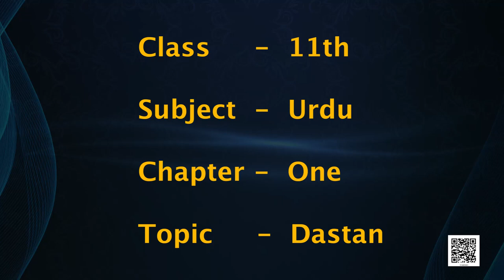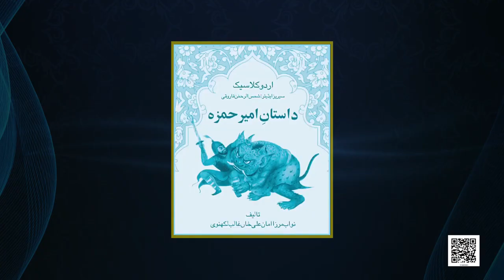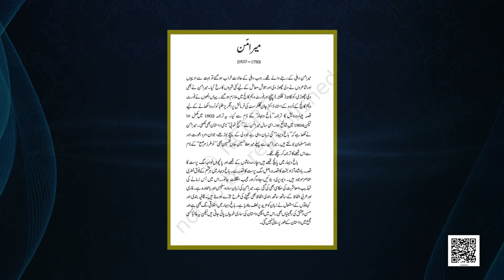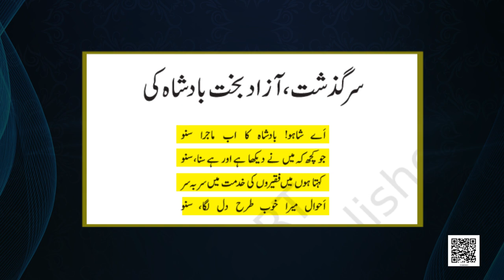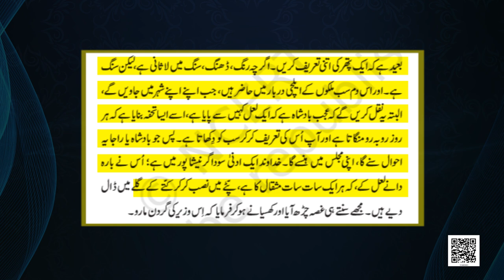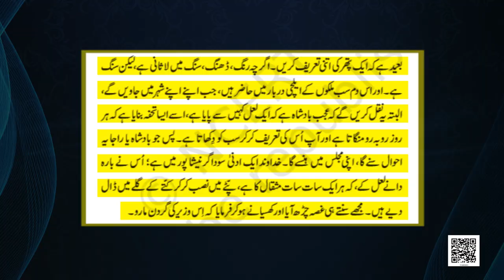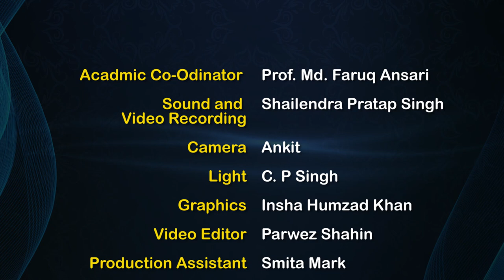Class 11. Urdu: Chapter 1. Dastan (Episode 1)